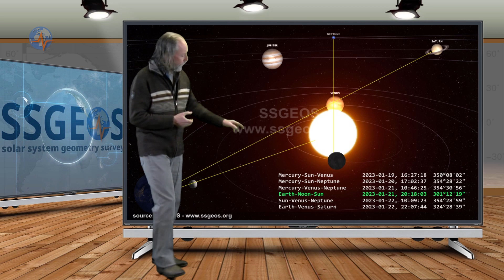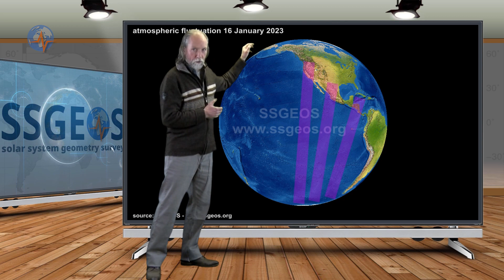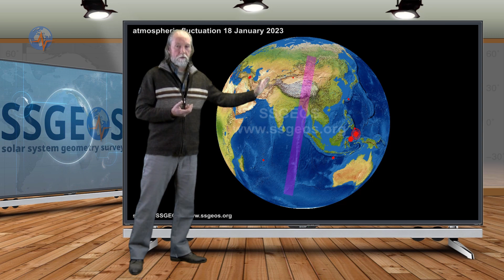Planetary & Seismic Update 20 January 2023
Critical planetary geometry from 19 to 22 January has the potential to trigger strong to major seismic activity. Atmospheric fluctuations currently seem to point to the Americas and to parts of Asia.